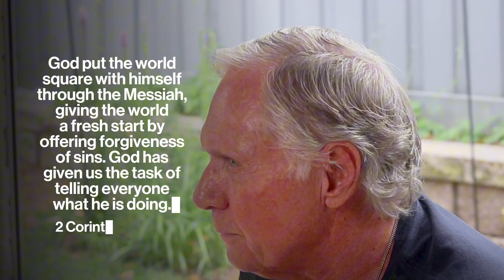The Truth about Prayer: Does it really work?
Does prayer really work? Join me as I explore this age-old question through personal experiences and honest reflections. I'll share my own struggles with faith and the questions I've asked God over the years.
From seeking guidance to understanding the purpose of suffering, I'll delve into the challenges and rewards of a deep spiritual connection. Discover how prayer has shaped my life and whether I believe it truly makes a difference.
Let's talk about faith, doubt, and the power of prayer.

Dr. Kim Kimberling is a professional marriage counselor and president of  Awesome Marriage. He has been counseling couples for 40 years, and married to Nancy for over 53 years. Together they have two adult children and 5 grandchildren.

Awesome Marriage ministries is a non-profit that exists to help strengthen marriages through podcasts, videos, blog posts, digital resources and more! We create online content to help your marriage not just survive, but thrive! Our content is centered on Biblical principles to help grow you closer to God and your spouse.